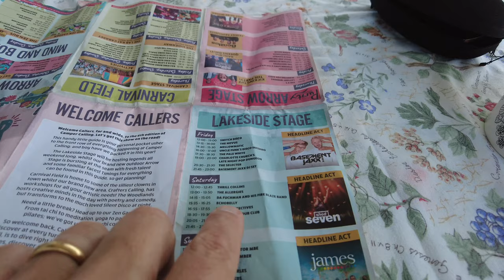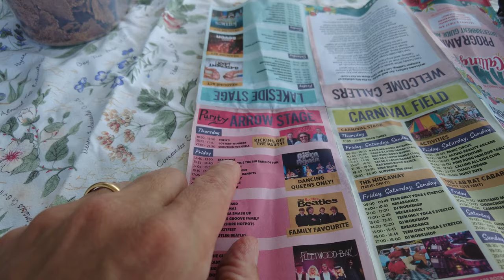Camper Calling 2022 - Part 2 of 3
We are Gary, Catherine and William and we love going away in our Eriba Troll. We are at Camper Calling in Warwickshire and we take a look at the festival.

Catherine discovers the Magic Teapot.

Scouting for Girls is on this evening.

TIMESTAMPS
00:41 The Waltzers
02:31 Magic Teapot
04:13 Scouting for Girls
07:51 VIP Area
12:24 Hall and Gardens
16:55 The Chef is back